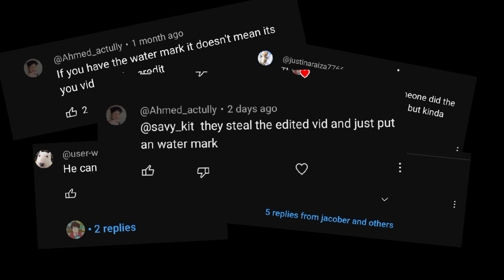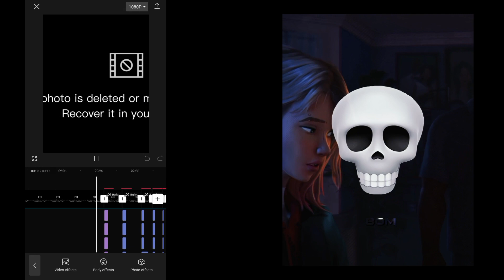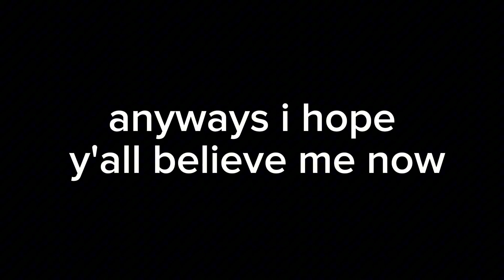To the people who think I steal my edits, (+ AE WATERMARK TUTORIAL)